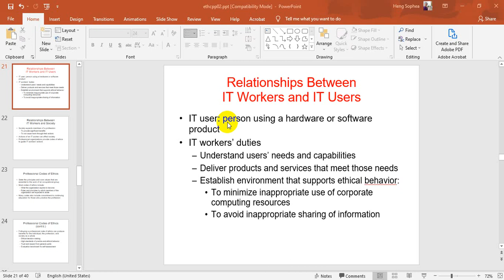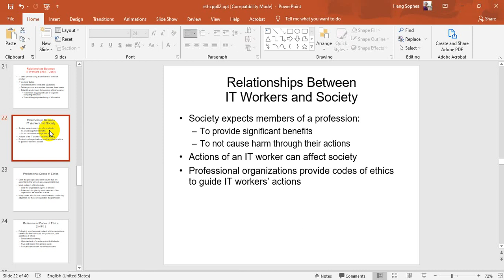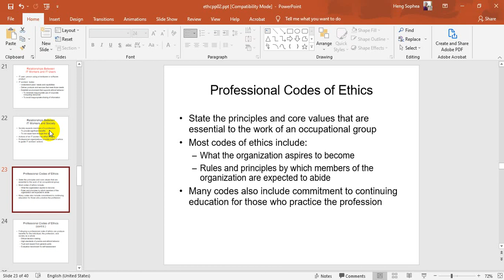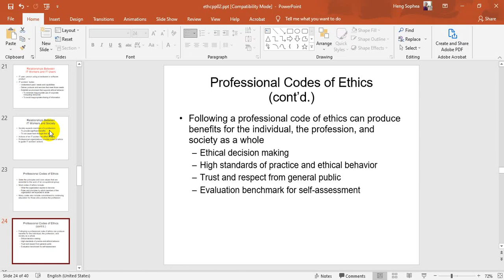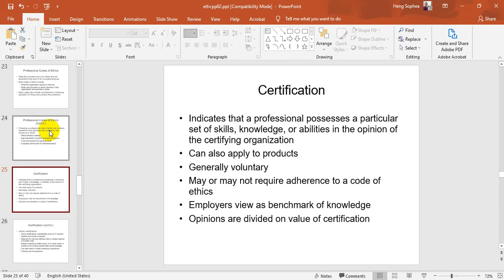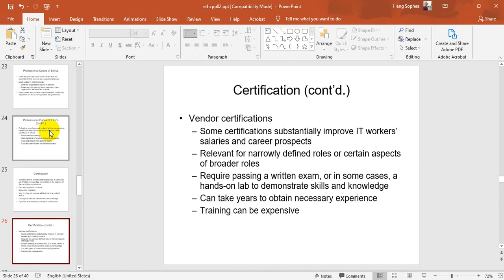Chapter 2 IT Worker and IT Users Part 3